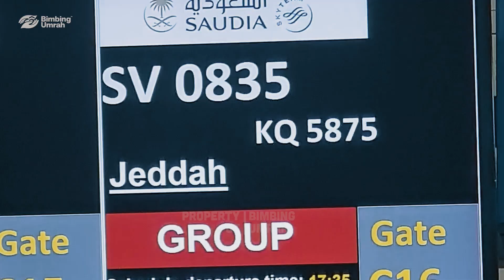INI PERJALANAN IBADAH UMRAH KAMI !!! 🕋🤲🏻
Item ID:                         AX3HBJW
Author Username:                 FlorewsMusic
Licensee:                        Bimbing Umrah
Registered Project Name:         UMRAH SOUND
License Date:                    September 23rd, 2022